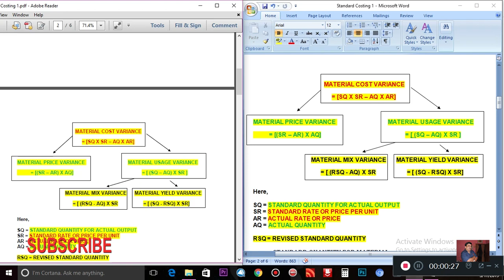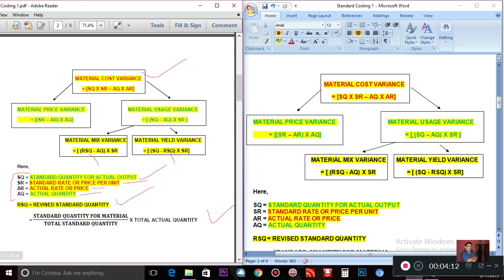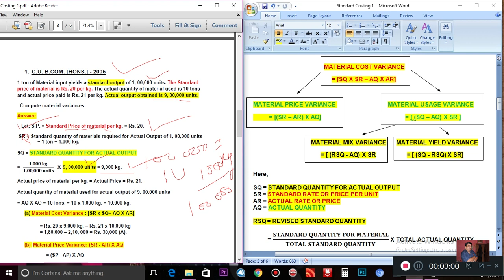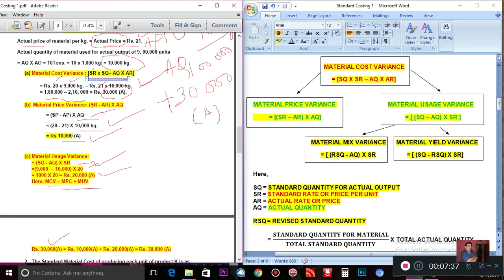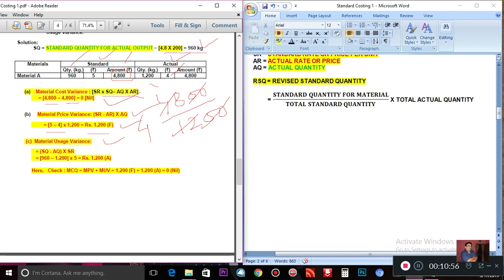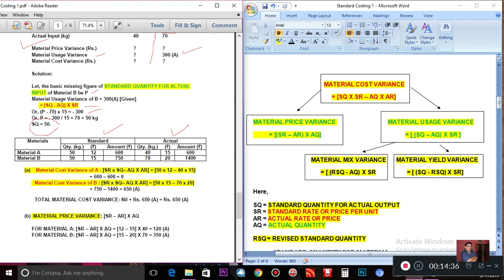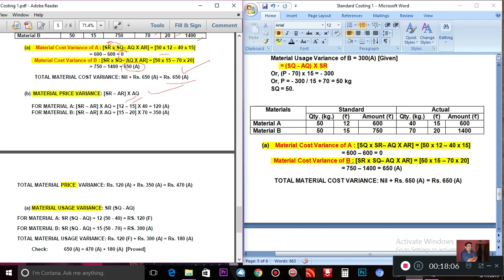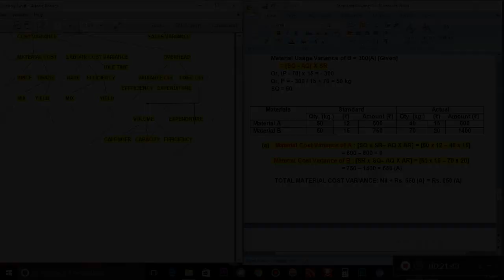STANDARD COSTING II MCV II C.U.(H)- 2004, 2005, 2010, 2015 II CA - CMA II PART # 1 II TAPAN SIR II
STANDARD COSTING II MATERIAL COST VARIANCE II PART   # 1 II TAPAN KUMAR DATTA II